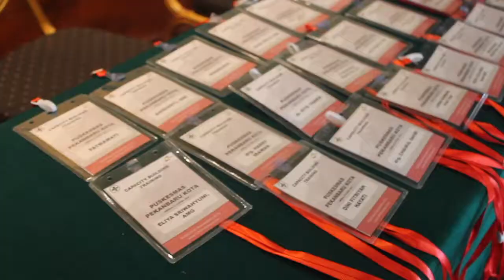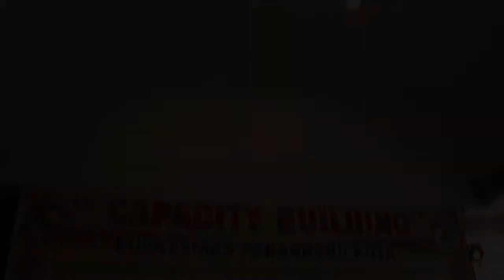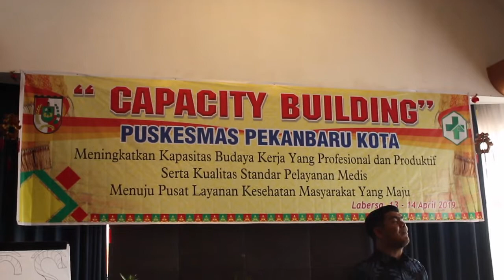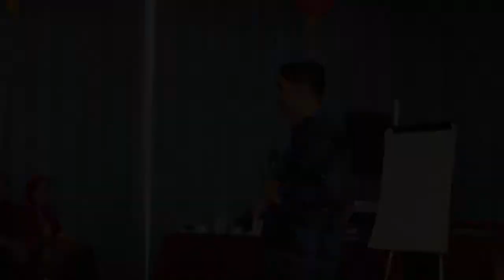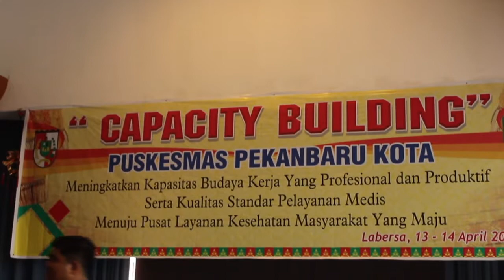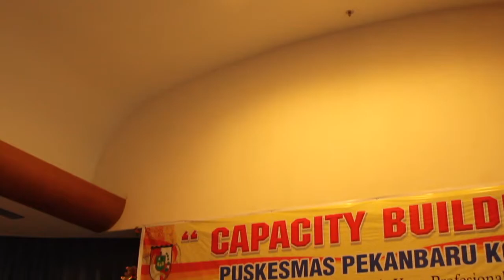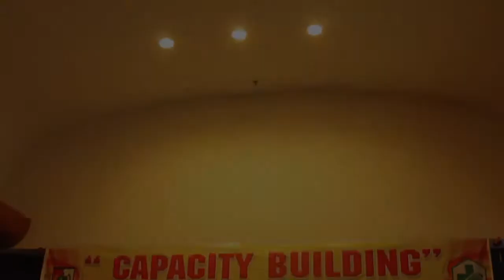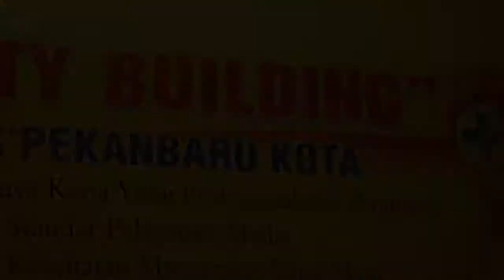Cara Membangkitkan Semangat Kerja | BAHAGIA ditempat Kerja, Please Tonton Sampai Full,Motivasi Kerja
Bagaimana cara membangkitkan semangat kerja, Menemukan rasa bahagia saat bekerja, stress saat bekerja, kurang motivasi saat kerja, menjadi pertanyaan yang sering disampaikan oleh rekan rekan yang bekerja di sebuah perusahaan atau instansi, sehingga mereka tidak dapat menikmati apa yang mereka kerjakan, padahal setengah dari kehidupan mereka di habiskan di tempat kerja.

Mudahan Video ini menjadi sebuah solusi bagi seluruh sahabat sahabat yang bekerja di berbagai perusahaan ataupun instansi.

Menemukan Makna Mengapa kita bekerja di perusahaan ini, mengapa Allah menempatkan kita di kantor ini, sebenarnya siapa yang kita bantu di saat bekerja di tempat ini, mengapa kita bahagia saat membantu mereka, ini adalah salah satu tips bagaimana kita menemukan makna di tempat kerja.

Jadi Pastikan.

Apabila Video Ini bermanfaat Mohon Bantuannya Untuk Berbagi dengan Orang - Orang Yang Anda Cintai.

Izin kan Kami Membantu Anda & Perusahaan Anda